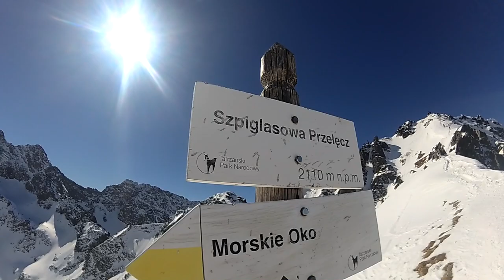Ceprostrada Czyli Morskie Oko -- Szpiglasowa Przełecz -- Dolina Pięciu Stawów Polskich.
Dziś słonecznie i chillout,ale za to widokowo.
Jeden z najbardziej wydeptanych szlaków w Tatrach,ale zimą cieszy oko i budzi dobrą energię do życia czyli Ceprostrada.

Nazwa żółtego szlaku z Morskiego Oka na Szpiglasową Przełęcz. Prowadził on niegdyś inną drogą, lecz w 1937 roku PZN stworzył nowy wariant szlaku w związku z budową kolei linowej na Kasprowy Wierch. Użyto wielkich głazów tworzących wygodny i szeroki chodnik, budowa spowodowała znaczne szkody przyrodnicze w otoczeniu szlaku. Nazwa ceprostrada pochodzi od słów ceper (turysta w Tatrach) i autostrada, jako że powszechnie się uważa że każdy turysta może go bez problemów przejść. Według pierwotnych założeń, ceprostrada miała prowadzić dalej, poprzez Szpiglasowy Wierch, Liptowskie Mury i Gładką Przełęcz, aż do Kasprowego Wierchu, jednak ze względu na protest władz czechosłowackich, ostatecznie powstał jedynie obecnie istniejący odcinek.

Czas przejścia: od Schroniska PTTK przy Morskim Oku do Szpiglasowej Przełęczy 120 minut, z powrotem 90 minut. Po drugiej stronie przełęczy szlak żółty obniża się w Dolinę Pięciu Stawów Polskich pod nazwą Szpiglasowych Perci. Z samej przełęczy istnieje krótkie odbicie na Szpiglasowy Wierch, również znakowane na żółto.